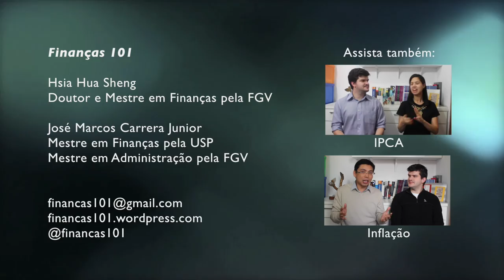IGP-M - Índice Geral de Preços do Mercado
Bate papo sobre o IGP-M - Índice Geral de Preços do Mercado

Gostou? Envie sugestões de temas e dúvidas para:
Finanças 101

Mestre em Finanças pela USP e Mestre em Administração pela FGV